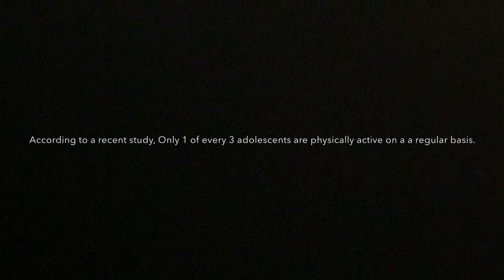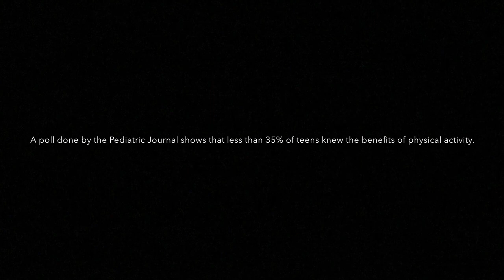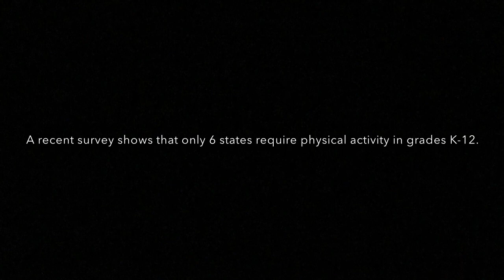Physical Activity Documentary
In this documentary, we showcase the problem that has existed in the Bioscience community since it was built back in 2006: lack of physical activity. Since the high school campus is smaller than average, with only about 300 students, we do not get equal opportunities for physical activity compared to other schools.